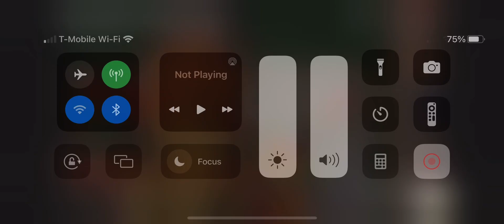My reaction that @bellathewolf. is faking quitting YouTube again